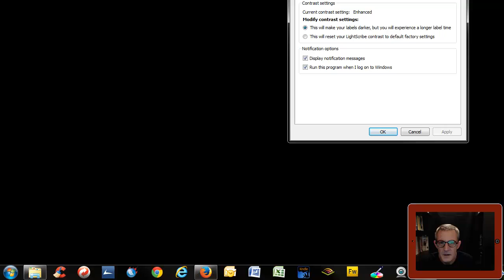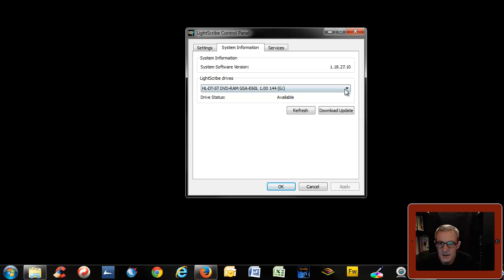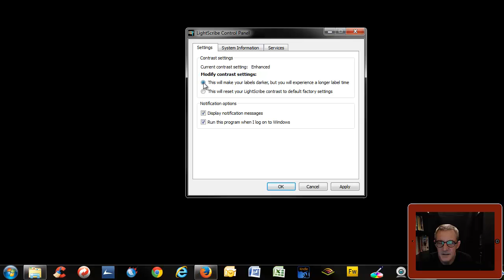LightScribe.TV - LightScribe Tutorial on using The LightScribe Control Panel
Welcome to LightScribe.TV - LightScribe Video Training

is a collection of videos that show how to use LightScribe to create awesome LightScribe CD/DVD labels.

This video in the 'How To' series deals with setting up the LightScribe Control Panel after first installing the LightScribe System Software.

Once you have performed these operations you will never need to open the control panel again - it's set and forget.